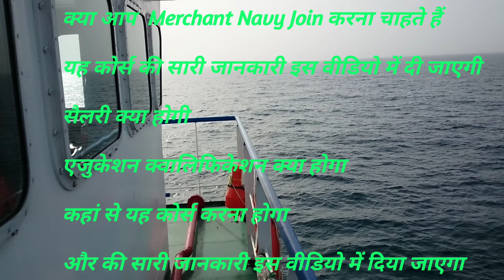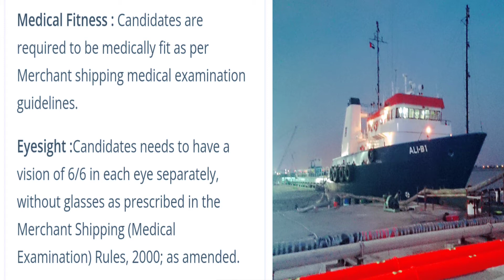GP Rating full details || क्या आपको Merchant Navy 10th ya 12th के बाद मर्चेंट नेवी ज्वाइन करें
जीपी रेटिंग कोर्स
जीपी रेटिंग कोर्स मर्चेंट नेवी का एक कोर्स है
 10 th द 12th के बाद मर्चेंट नेवी ज्वाइन कर सकते हैं

GP Rating Course Do only (DG Shipping Approved)

The General Purpose (GP) Rating Course was introduced on request from the Shipping Industry, in order to ensure enhanced & multiple utility of ratings, on board vessels belonging to shipping companies, worldwide. Accordingly, the erstwhile Deck Rating and Engine Rating courses were adapted to the new guidelines and concept of "General Purpose Rating" was introduced by the Directorate. This ensured higher employ-ability of the Indian seafarers in world market. Check GP Rating Course Eligibility, Fees & download gp rating admission form online

Course Name: 6 months pre-sea course for General Purpose Rating

Minimum Academic Qualification: Pass with aggregate 40% marks in 10th Standard from a recognized Board with Science, Mathematic as subjects and with minimum 40% marks in English language either in 10th, 12th or diploma / degree exam.

Maximum Age limit: Between 17.5 to 25 years.

Medical Fitness : Candidate for admission to marine courses (DG, Shipping-approved courses) are required to produce certificate for medical fitness by authorities authorized by Director General of Shipping.

Eyesight :Candidates vision should be 6/6 (normal) in each eye separately,Medically fit including eye sight and hearing as prescribed in the Merchant Shipping (Medical Examination) Rules, 2000; as amended.

GP Rating Course#
Captain Irfan#
After 10th or 12th